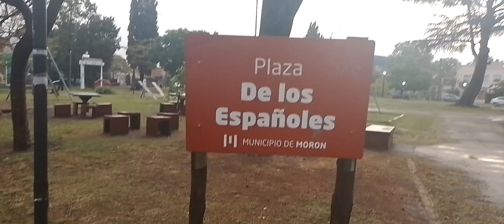plaza de los españoles-castelar-argentina